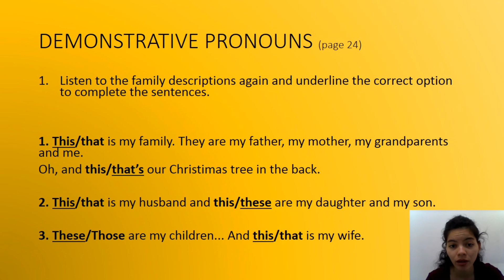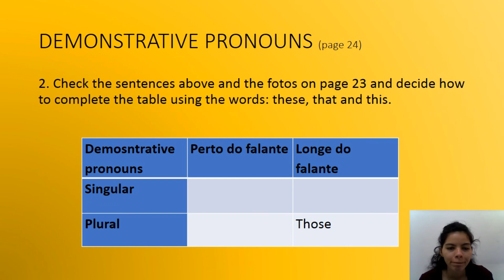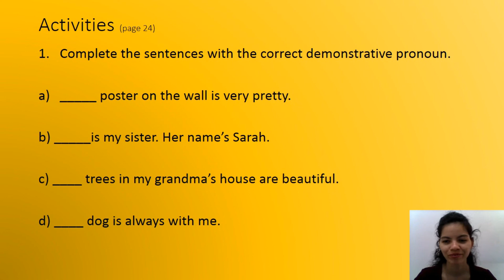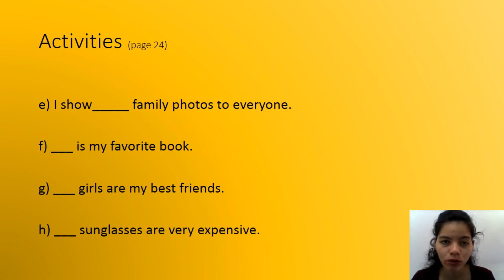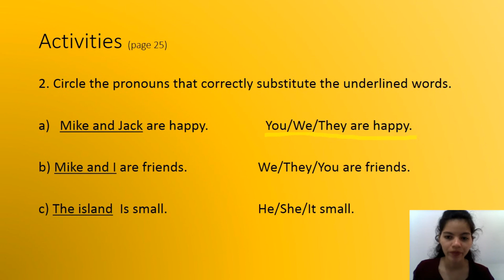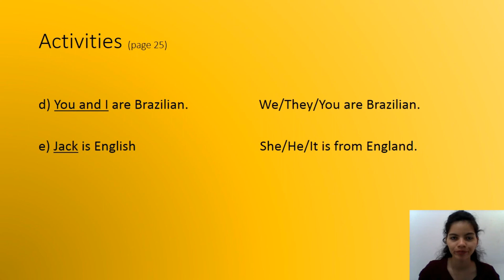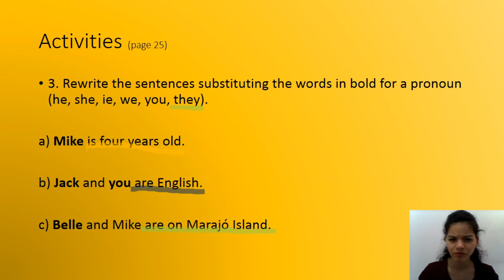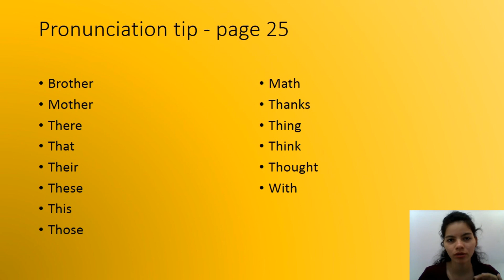INGLÊS DO 6º ANO - Demonstrative pronouns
Explicação sobre o demonstrative pronous para os alunos do 6º ano do Colégio Evangélico Gamaliel